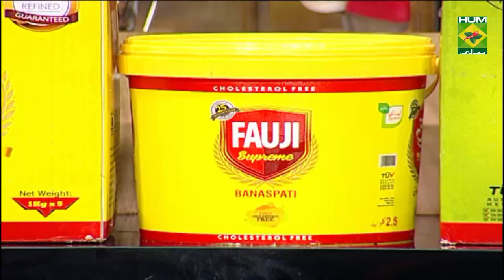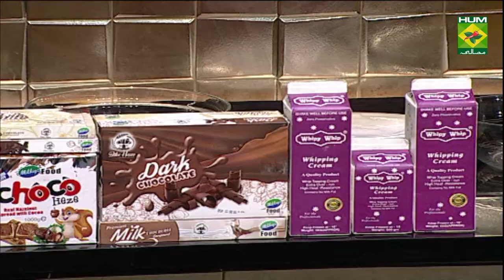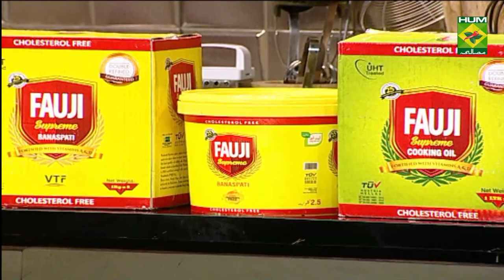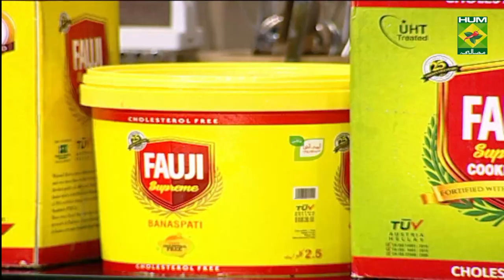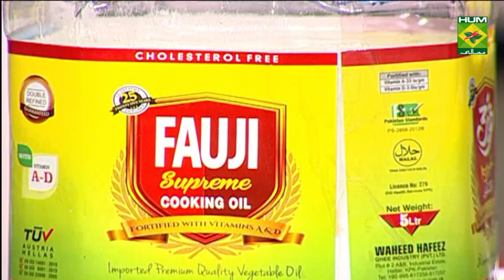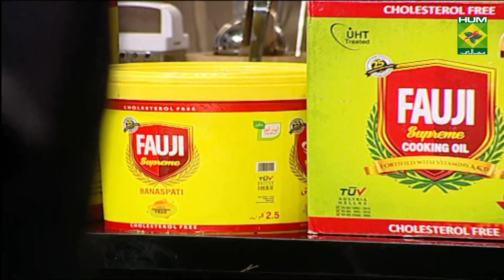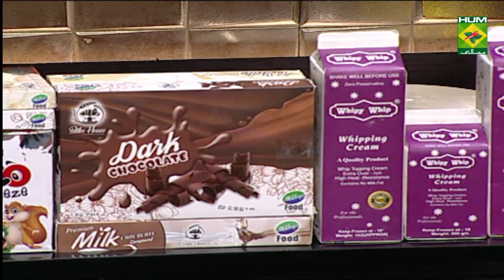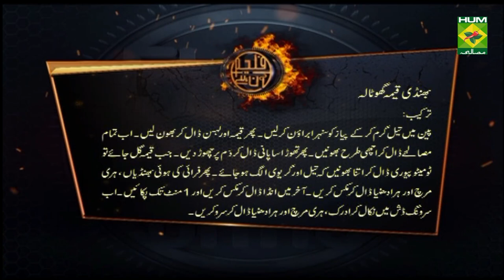Fried Fish Steak Recipe | Flame On Hai | Irfan Wasti | Sea Food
Fried Fish Steak is a must try dish. It has chicken fillets marinated and cooked to perfection to bring out great taste and flavor.

Watch this Masala TV video to learn how to make Fried Fish Steak , Bhindi  Qeema Ghotala and German Chocolate Cake Recipes. This show of Flame On Hai with Chef Irfan Wasti aired on  5 June 2021.

Fried Fish Steak:
Ingredients for Marinate:

Fish fillets    4
Soy sauce    2 to 3 tbsp
Lemon juice   2 to 3 tbsp
COATING
Egg    1
Flour    as required
SAUCE
Grilled vegetables   side line
Potato fries   side line
METHOD
In mixing bowl add fish fillet and marinate with all ingredients for 2 to 3 hours, keep in fridge. Add egg beat in bowl. Coat fish with flour and dip in egg. Coat with bread crumbs shallow in fry hot oil. For sauce mix all ingredients in mixing bowl. Place fish in serving platter then pour sauce on it. serve with fries and grilled vegetables.

Bhindi  Qeema Ghotala:
Ingredients:
Okra slices    1 cup
Beef mince   1 cup
Garlic chopped   3 to 4 cloves
Egg    1
Green chili chopped  1 large
Fresh coriander chopped  1 tbsp
METHOD
Heat oil add onion sauté well. Add mince and garlic cook well. Add all spice cook. Add water leave for simmer. When meat is done add tomato puree cook till oil is separate. Add fried lady fingers, green chili and green coriander mix well. Add egg mix well cook for 1 minute. Remove in serving dish add ginger, green chilies and green coriander, serve.

German Chocolate Cake :
Ingredients for Sponge:
Eggs    2
Ingredients for Frosting:
Whipping cream   200 gm
Chocolate haze   100 gm
Ingredients for Topping:
White chocolate flakes  ½ cup
Peanuts    50 gm
Vanilla essence   few drops
METHOD
For sponge, mix all ingredients in mixing bowl. Make dough add in 9x9 inch mould bake for 180 C for 30 to 35 minutes. For frosting beat cream well. Add chocolate haze mix well. For topping add all ingredients except peanut and white chocolate cook till sauce becomes thick. Mix chocolate and peanut in the end, serve.